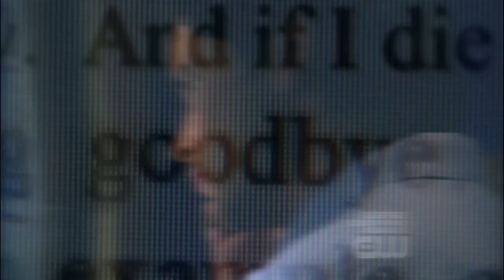Lois and Clark (Clois)--We Are Broken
Lois and Clark vid. Hmm well there's really no story to this vid. Just a bunch of sadness that I felt fit the lyrics haha! So yeah it's not a happy vid.

Ok so I'm supposedly taking a break from YT but I had this vid sitting on my computer waiting to be finished. So I finished it and posted it so that it will leave me alone haha! Anyway I hope everyone likes it and that it will hold you over for a while. It will take me quite a bit longer to finish any vids since school started but I'll still try to fit one into my schedule every now and then.

Honors
09/01/2009
#80 - Top Favorited (Today) - Film & Animation